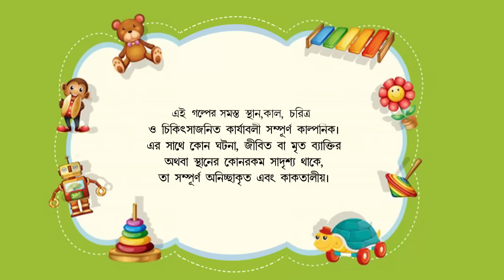Pikur Biral | Rupkathar Golpo | Thakurmar Jhuli | Bangla Cartoon | Toyz TV | Animatrix India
Pikur Biral | Bengali Fairy Tales | Rupkathar Golpo | Thakurmar Jhuli | Bangla Cartoon | Toyz TV